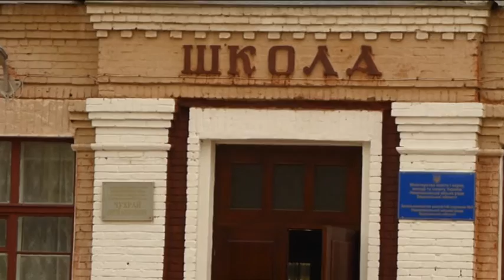ПРИВЕТ ИЗ НОВОЙ КАХОВКИ 5 Л В М 2014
Украина,Новая Каховка.Город на Днепре.Храм Андрея Первозванного